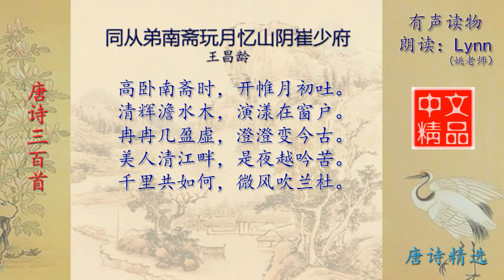同从弟南斋玩月忆山阴崔少府 王昌龄 唐诗三百首配乐诵读与释义 有声读物